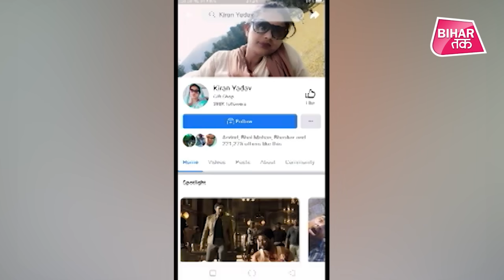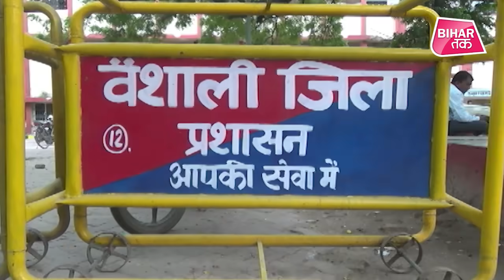Kiran Yadav को पोस्ट करना पड़ा महंगा, पहुंची सलाखों के पीछे | Bihar Tak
हाजीपुर की सोशल एक्टिविस्ट किरण यादव को पुलिस ने गिरफ्तार कर लिया है। किरण पर ये आरोप है कि उन्होंने सोशल मीडिया पर एक भड़काउ पोस्ट डाला था। उन्होंने अपने इस वीडियो में हिंदु देवी-देवताओं पर टिप्पणी की थी। जिसके बाद ये वीडियो वायरल हो गया।